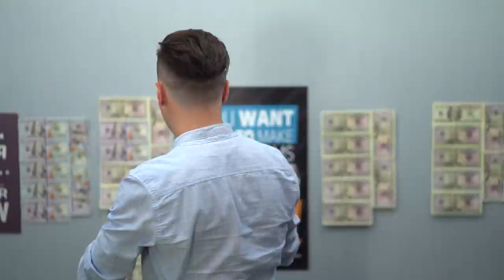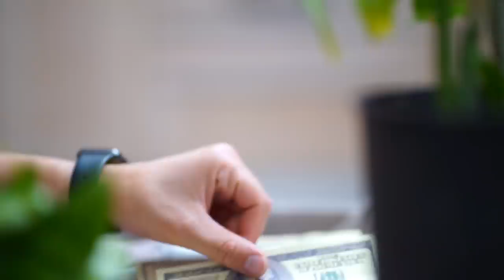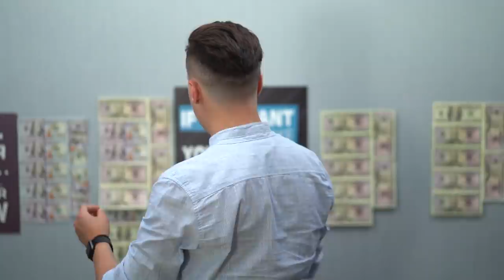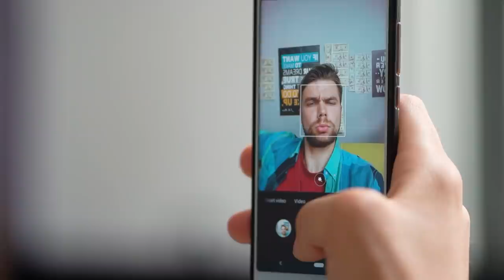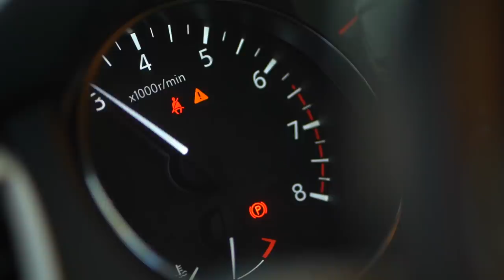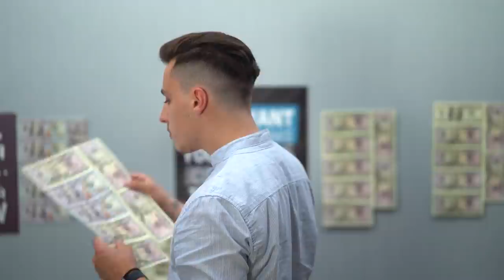8 Fun Ways to Hide Your Money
Do you want to know the best place to keep your money safe? Then you will definitely like the new video! We'll show you a few cool ways to hide some cash so that nobody will find it.